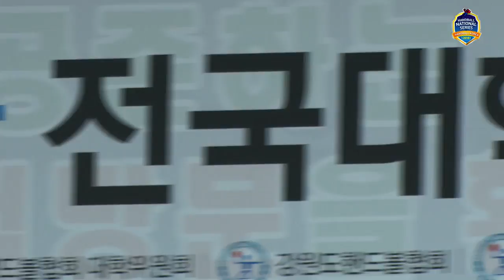20180826 2018 핸드볼코리아 전국대학선수권대회 영남대 vs 홍익대